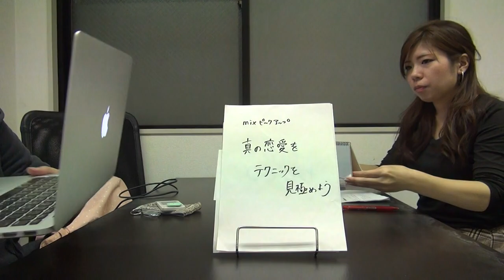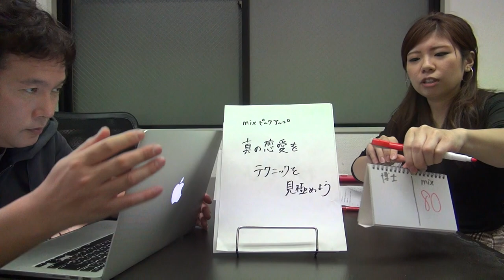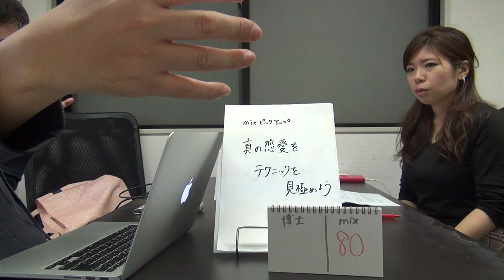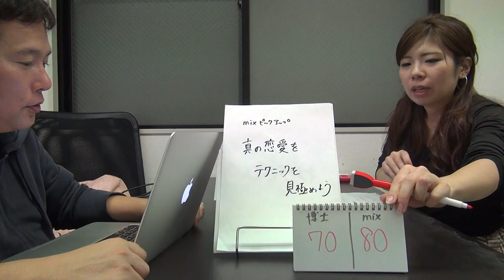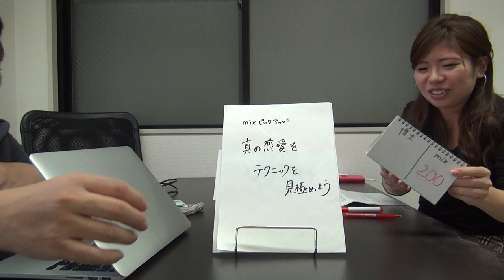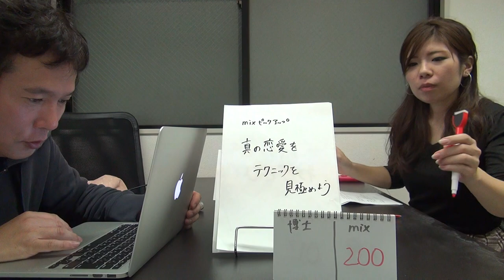「恋愛に役立つゆるふわな番組」vol.103_1（「vol.103_4」まである）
ぐっどうぃる博士による女性の恋愛や結婚にやくだつお話をたくさんする、ゆるふわな番組です。
アシスタントの方とゆるふわにやっています。

です。

【収録日】
2018/12/06

【告知】
ここで、この動画の議論もしています。

【内容】
●近況
●mixピックアップ、真の恋愛テクニックを見極めよう（恋愛に役立つチップス）
今回は、心理学を応用した恋愛テクニックに関する以下URLの記事
「モテる女子の恋愛テクニックとは？男性を落とす方法をご紹介♡」
をぐっどうぃる博士とアシスタントのmixさんで切ってます。
・テクニック1「笑顔」
・テクニック2「清潔感」
● 今週のニュースを恋愛で切る
2018年重大ニュース（みなさまのメッセージお待ちしています）
・スティーブンホーキング亡くなる。
・mixさんトラウマなくなる。
そのほか
・ゴーン容疑者、年間の報酬２０億円「自分がもらって良い額だ」（TBSニュースより）
・男性との聴いてるフリをしていると（バレてないと思っているけど）重大な弊害が起きないか？
・LINEや遊ぶグループ（ママ友グループ）から冷たくされた、どうすれば良い？
・婚活では相手の何を重視すべき？
・恋愛経験のない男性と結婚して大丈夫？
・クリスマスプレゼントは送らない方が良い？
●上から目線でいいですよ。
●思っちゃったんだから仕方ない
●ぷちすぴ
●メッセージ
●告知

【コーナー募集】
次のコーナーへの皆さんのメッセージをお待ちしています。
「2018年重大ニュースを教えてくださいnew」「上から目線でいいですよ！」「意識高い系を超えよう」「質問コーナー」「これ買おうか迷ってます」「これだから貧乏は嬉しい！」「思っちゃったんだから仕方ない」「プチスピ」「ちいさな良いこと」「今年変えました」「今年やめました」「一人だとこんなこと言ってます、してます」「普通のメッセージ」

【今日のアシスタント】
今日のアシスタントは、mixさんです。
mixさんは別の名前で恋愛のコンシェルジュをされています。

【この番組のスポンサー】
katsuoさま、erinnさま、匿名希望様（順序不同）
※スポンサーの募集は締め切っています。